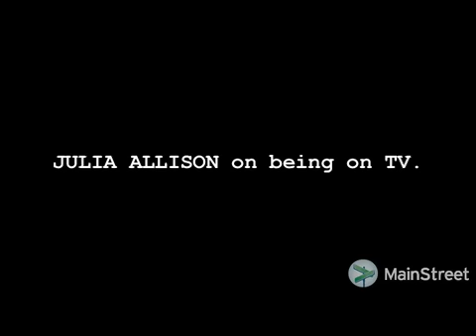Julia Allison on being on TV